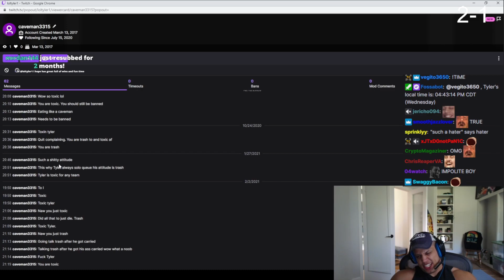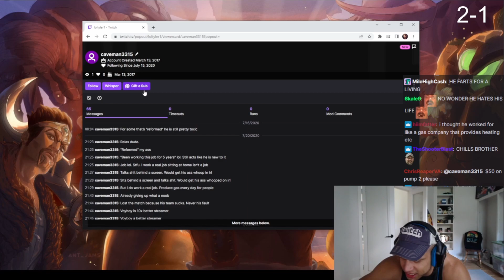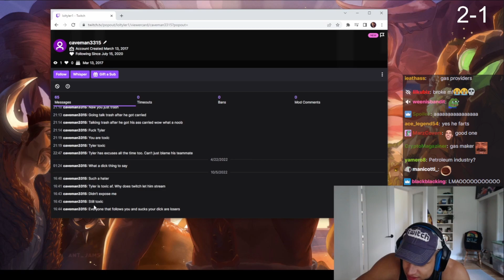Tyler1 on the SANEST CHATTER